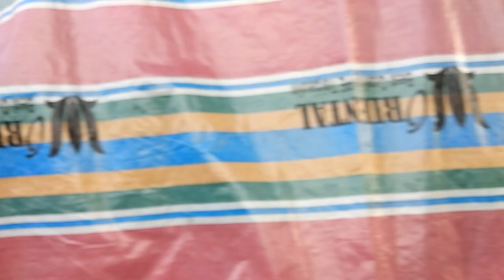LIPUTAN KEBAKARAN DI GUDANG PABRIK POLYTRON SAYUNG DEMAK